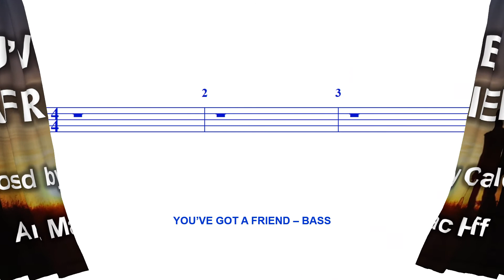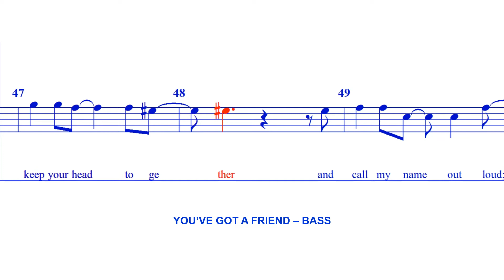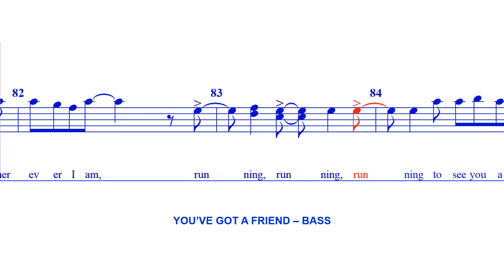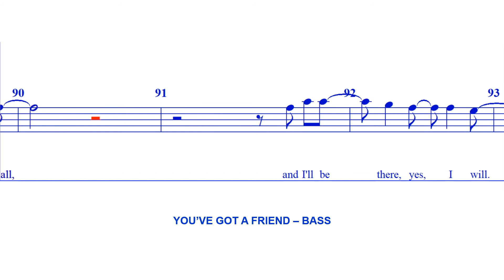You've Got A Friend - BASS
Composed by Carole King.
Arr. Mac Huff